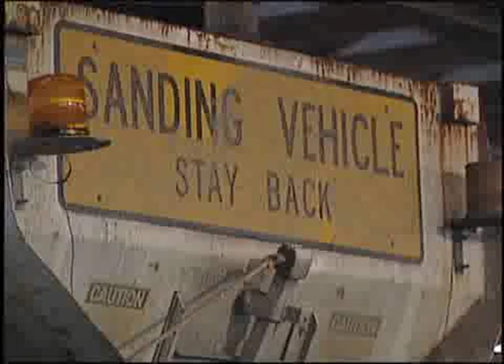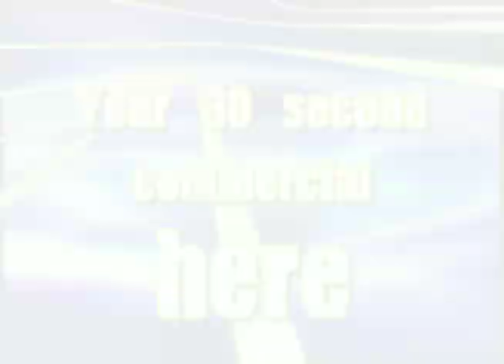News 020811 / Agujeros en carreteras - Mújer acusada de robar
Aumentan agujeros en carreteras - Mújer acusada de robar su propio coche